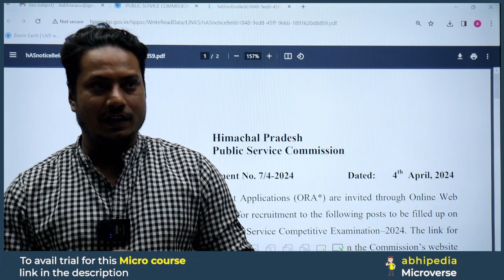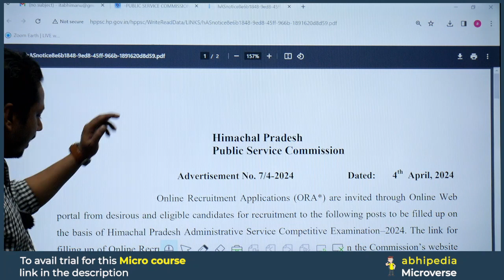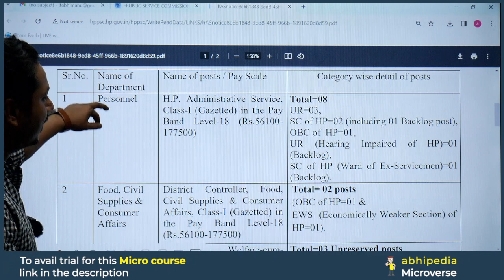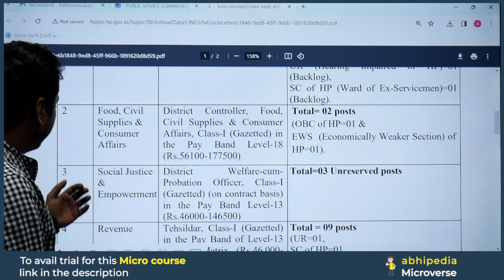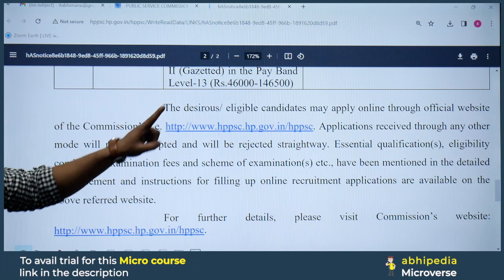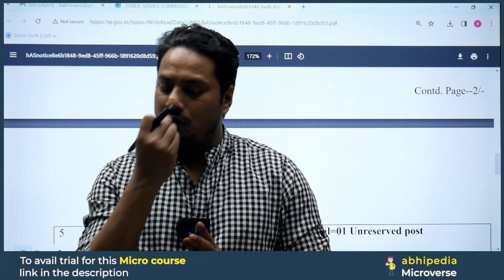HPAS Exam 2024 | Himachal Pradesh Notification Out ! | Micro Courses | Abhimanu IAS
abhipedia,preparation through micro course,HPAS,HPAS 2024,HPAS preparation strategy,HPASexam preparation 2024,HPAS preparation for beginners,abhimanu ias best for HPAS,how to prepare for HPAS 2024,how to prepare for HPAS,Best Course to Prepare HPAS2024,Bansal sir abhimanu ias,HPAS Prelims 2024,HPASPreparation, prepeare wuth micro course,abhipedia micro course